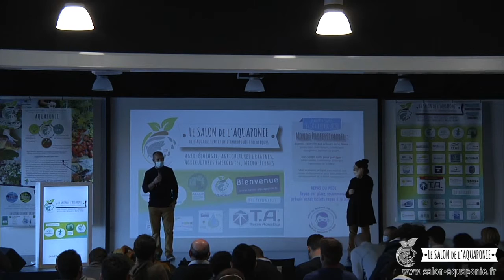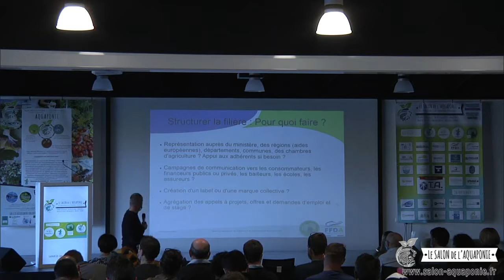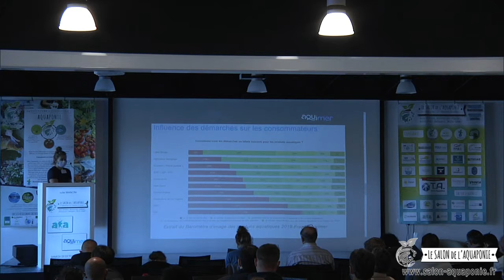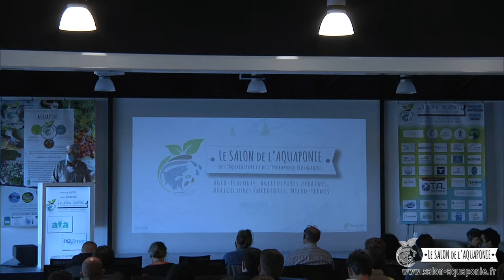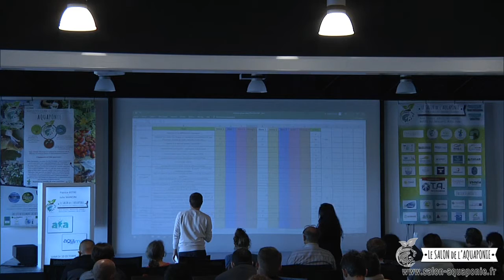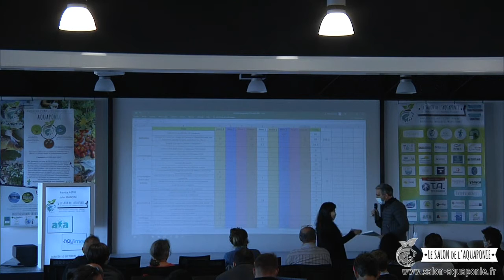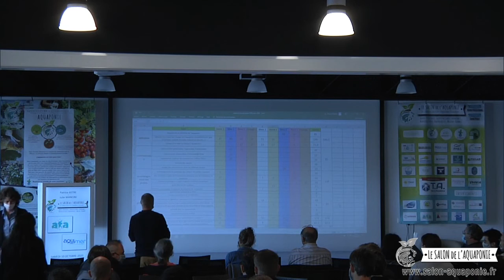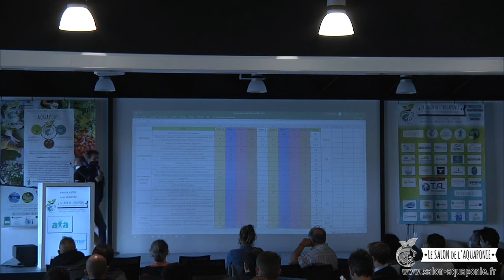Salon aquaponie 2020 - 28 - Organisation de la filière aquaponique en France - FFDA-AFAUP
Salon de l'aquaponie 2020 - Part 28 :
Organisation de la filière aquaponique en France :
Travail en groupes avec tous les acteurs
Animation :
- Laurent QUEFFELEC et Richard DITTMER, FFDA
- Anne-Cécile DANIEL, AFAUP

Intervenants :
- Patrice Astre, président ATA et ancien président de la FFA
- Julie Mancini, POLE AQUIMER